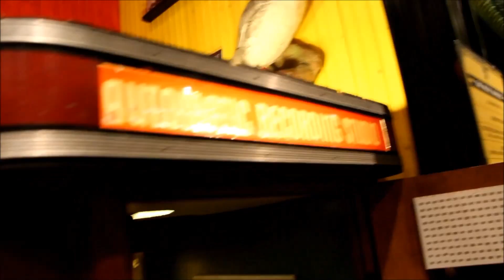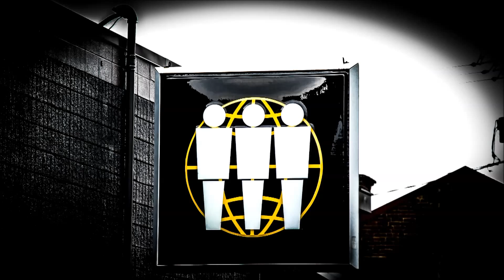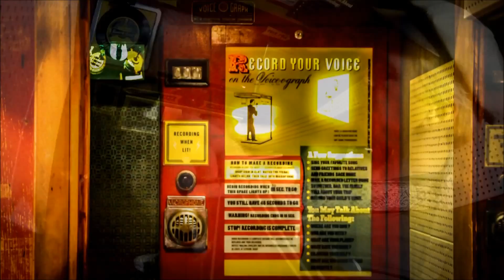Tangled Up In Love - Lone Milkman at Third Man Records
Original song by Tim Covey recorded in the 1947 Voice-O-Graph recording booth at Jack White's Third Man Records in Nashville, Tennessee. Video by Melissa Fink and Tim Covey,